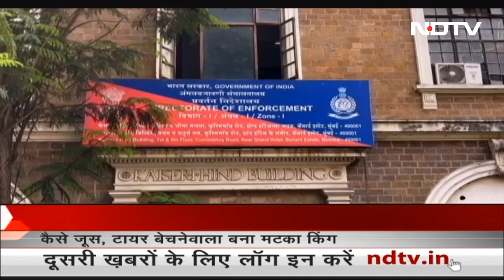Mahadev Gaming App: कैसे Juice बेचने वाला Sourabh Chandrakar बन गया सट्टा बाजार का 'बादशाह'?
Mahadev Gaming App: ऑनलाइन गेमिंग मामले में प्रवर्तन निदेशालय (ED) 6 अक्टूबर को बॉलीवुड एक्टर रणबीर कपूर (Ranbir Kapoor) से पूछताछ करने वाली है. ईडी ने एक्टर को 4 अक्टूबर को समन भेजा था. रणबीर कपूर को भेजे गए समन का संबंध 'महादेव गेमिंग-बेटिंग केस' से है. इस केस में सिर्फ रणबीर कपूर ही नहीं, बल्कि 15-20 बॉलीवुड सेलेब्स के नाम भी शामिल हैं. आपको जानकर हैरानी होगी कि Mahadev Betting App के प्रमोटर सौरभ चंद्राकर (Sourabh Chandrakar), जो इस मामले में मुख्य आरोपी भी बताए जा रहे हैं, वो कभी छत्तीसगढ़ के भिलाई में जूस और टायर की दुकान चलाया करते थे. सौरभ चंद्राकर जूस की दुकान चलाते थे, जबकि उनके साथी रवि उप्पल (Ravi Uppal) की टायर-ट्यूब की शॉप थी.